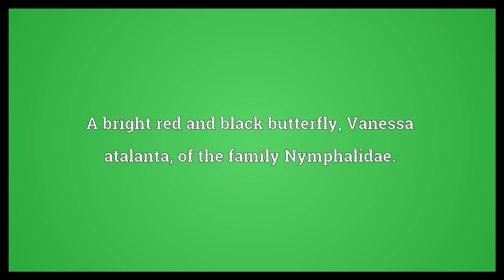Red admiral Meaning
Video shows what red admiral means. A bright red and black butterfly, Vanessa atalanta, of the family Nymphalidae..  Red admiral Meaning. How to pronounce, definition audio dictionary. How to say red admiral. Powered by MaryTTS, Wiktionary